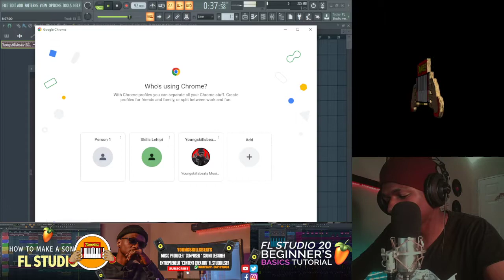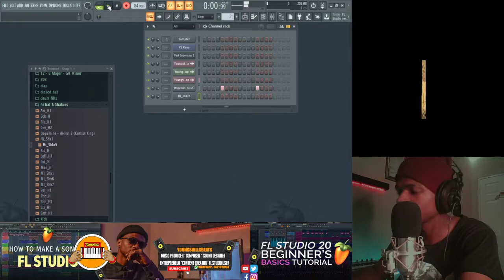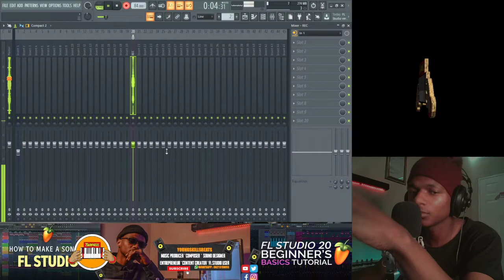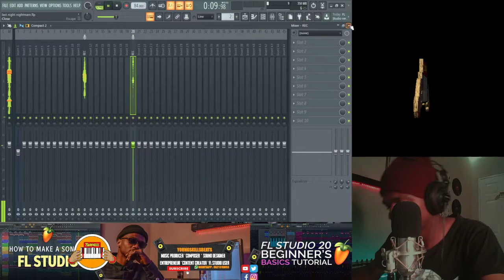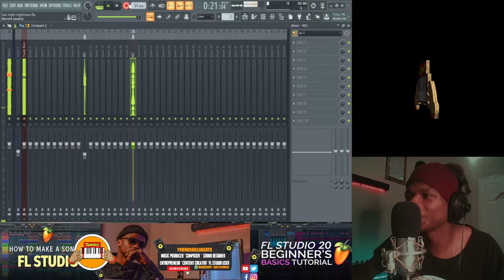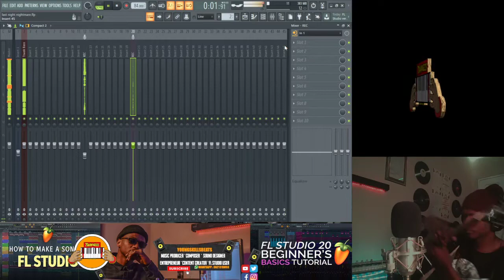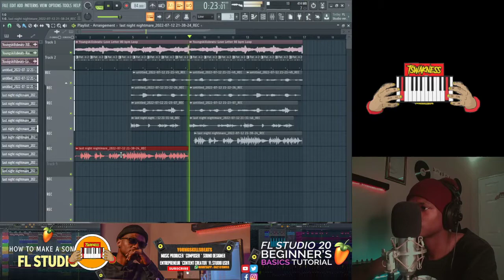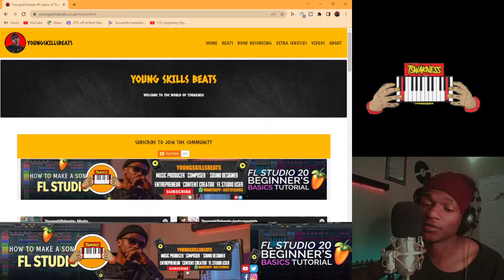FL studio 2022 Midnight Beat Session using my Own Sample Loop pack🔞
Watch me create a beat using my own composed Loop pack available for anyone to access and use
TSWAKNESS LEVEL UP SAMPLE PACK 🔞🎹

🎮Hit me up on Whatsapp. 📲
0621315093 to get notified easy